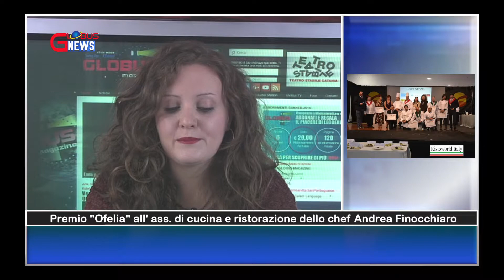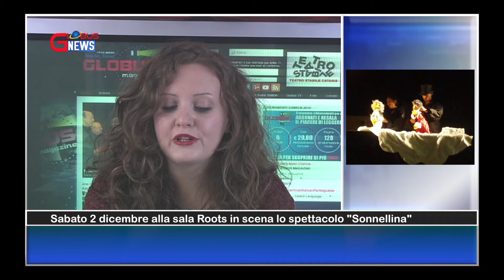Breaking News 30/11/2017